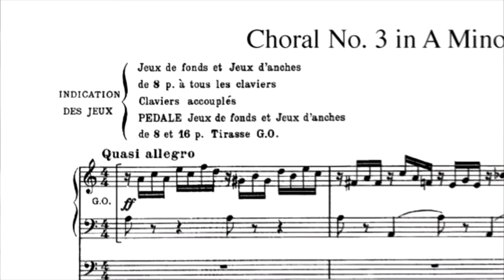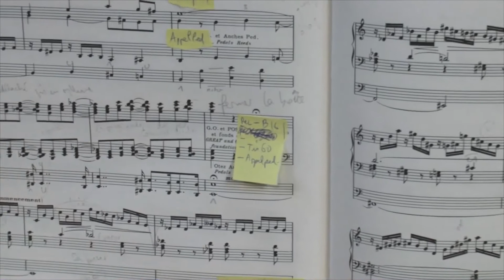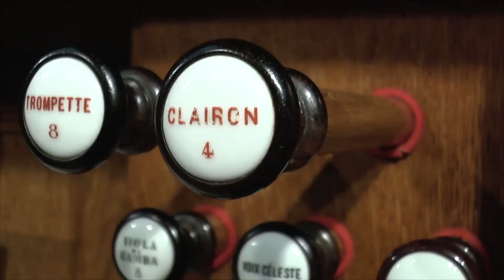Registration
Une pièce pour orgue de César Franck ( Choral N°3 A  minor) jouée sur l'orgue de la cathédrale Ste Croix d'Orléans.